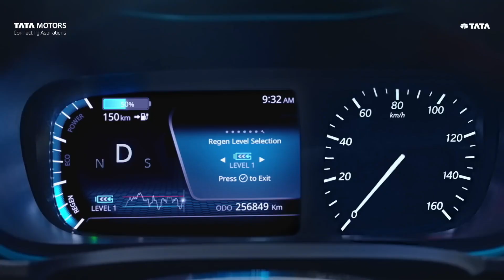டாடாவிற்கு கிடைத்த மிகப்பெரிய கெளரவம்... Nexon EV Joins The Indian Air Force Fleet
Official | Tata Nexon Electric Joins Indian Air Force Fleet - More Electric Cars To Replace The Old

The Indian Air Force, has added a batch of Tata Nexon electric vehicles to its fleet, in order to reduce carbon emissions, keeping up the government's initiative, on introduction of green mobility.

Air Chief Marshal VR Chaudhari, flagged off the first batch of 12 electric vehicles, to be inducted in the IAF fleet, in the presence of other senior officers and staff.

The force is planning to gradually increase, the usage of electric vehicles in its fleet in a progressive manner, by replacing the conventional vehicles. IAF is also planning, augmentation of the e-vehicles ecosystem at various Force bases, including installation of charging infrastructure.

This first batch of electric cars introduced today, will be deployed in Delhi NCR units, for performance monitoring and analysis, as said by IAF in a press relesase.

The exact specification of these Nexon EV's, are not known yet, but expected to be the prime spec nexon, with 30.2 kWh battery pack.